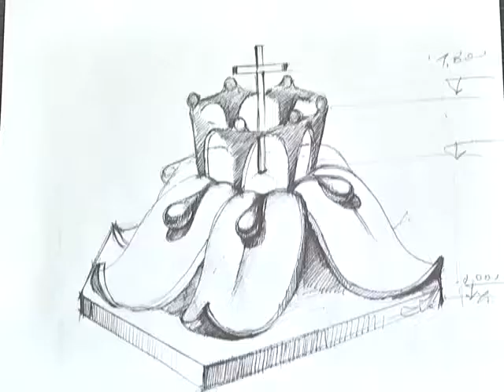В Белгороде обсуждают будущий памятник погибшим в апреле школьницам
Более полугода прошло со дня, когда в Белгороде трагически погибли ученицы лицея № 9. Был проведён областной конкурс эскизов памятника.